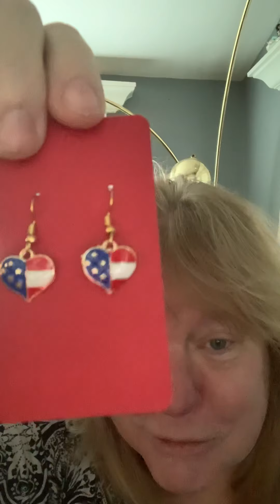April 28, 2020